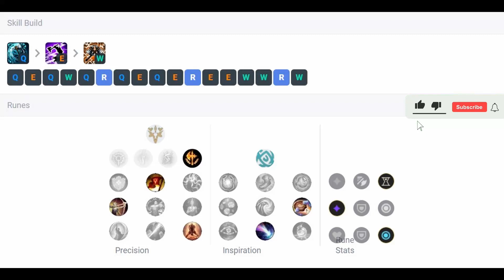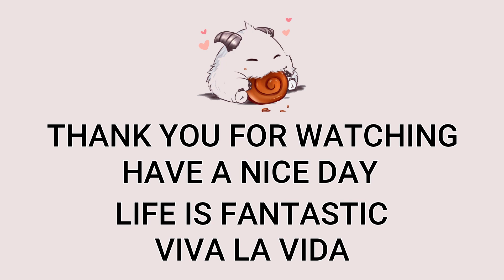Olaf Top VS Kennen | Patch 12.22